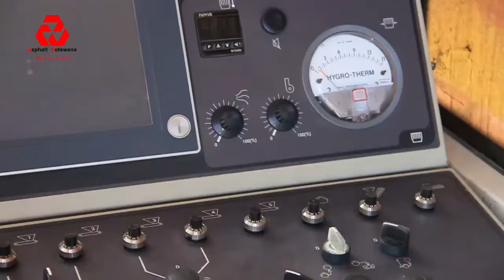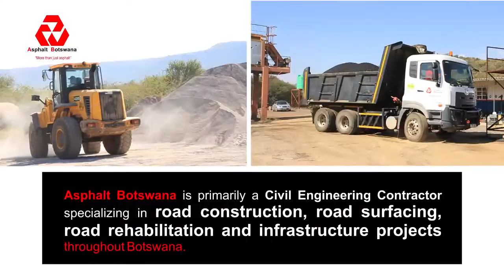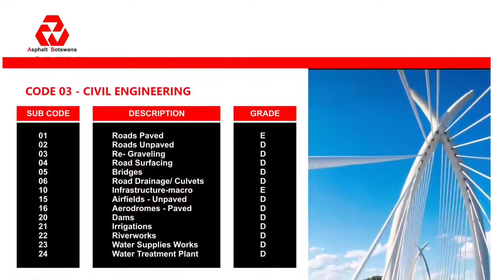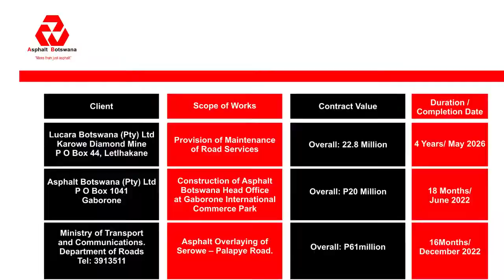asphalt botswana corporate video